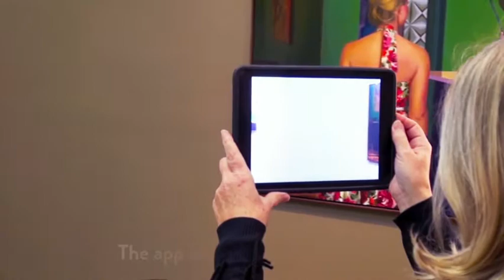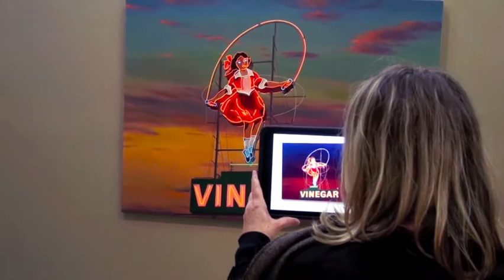Be AMAZED as Augmented Reality Brings Your Paintings to Life